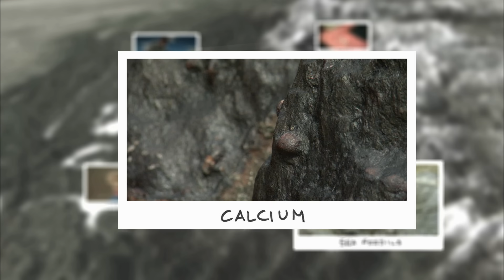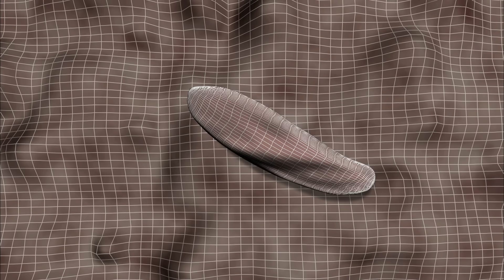4 Empire State Buildings Would Fit in the Grand Canyon | How the Earth Was Made (S2) | History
The Grand Canyon is nearly 300 miles long and over a mile deep. You could stack four Empire State buildings one on top of the other and they still wouldn't reach the lip of the Canyon. See more in this scene from Season 2, Episode 1, "Grand Canyon."

Chapters:
0:00 The Grand Canyon's Geological Mystery
3:51 Uncovering Two Billion Year Old Mountains
8:26 Ancient Seas and the Formation of Rock Layers
11:40 The Laramide Uplift and Birth of the Colorado Plateau
13:42 The Arrival of the Colorado River and the Canyon's Age

4 Empire State Buildings Would Fit in the Grand Canyon | How the Earth Was Made (S2) | History